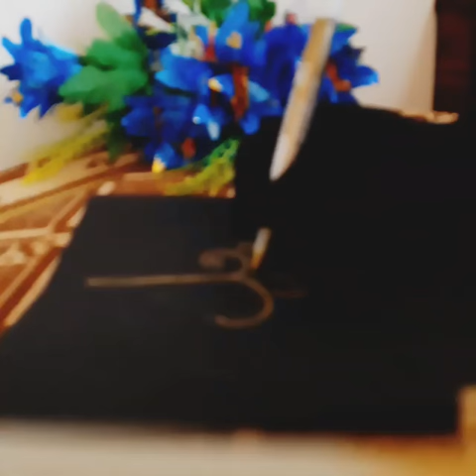Jashne Meelad Art fest 2020/Contest Afiya Asfa Buniyan Saudi Arabia Tabuk